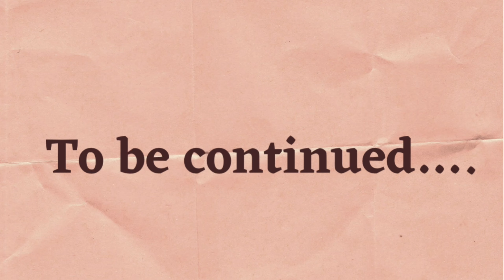Anniversary Ki Tayari !! Vlog | Riddesh Mhatre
तर मंडळी आपण आलो आहोत मम्मी पप्पा आणि मामा मामी यांची 25TH anniversary celebration ला तर आता आपण त्याचीच थोडीफार तयारी बघितली याच्या नंतर चा पार्ट खूपच intresting असणार आहे आणि तुम्हालापण नक्कीच आवडेल So stay tuned

AB AaYE HE HO TOH COMMENT BHI KAR KE JAAv